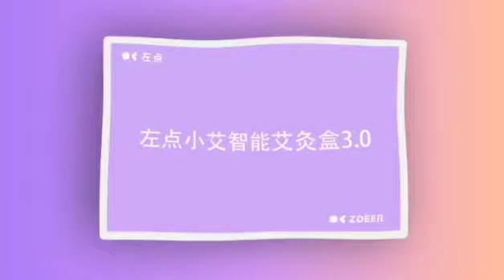Left point Xiao Ai 3 Smart Moxibustion Box ZD-A11